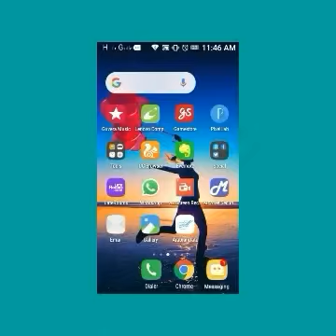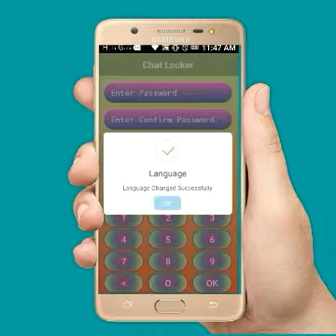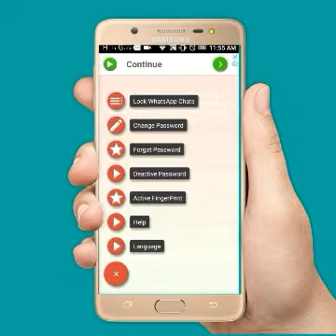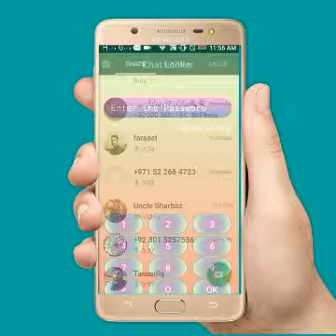Lock only Personal WhatsApp chat,You Should Try,Best Trick on WhatsApp,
KASHMIRI ACADEMY,

Helo Friends aj  ki video  main apko bataya gya hai ,apwhatsApp ki parsona chat ko kaisy lock kar sktay hain agar ap ap chahtay hain apni whatsApp chat ko lock kar sakain ,tu ya video ap kay leay usefull hunay wali hai,

How to Hide chats on Massenger,

How t enable dark mode on Facebook,Facebook dark mode on kare,

How to change Facebook Background Colour ,Font Style ,etc,Change background,

=U&video_id=tO6o9DKKUo8